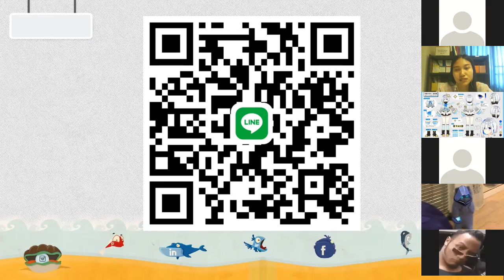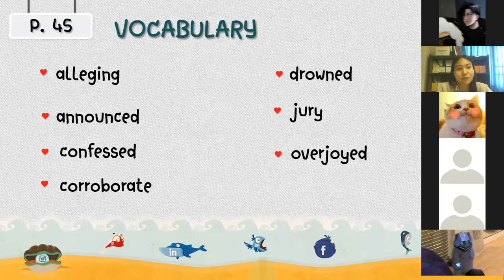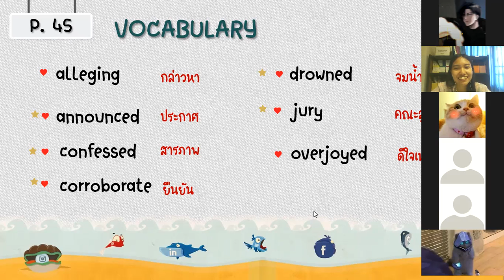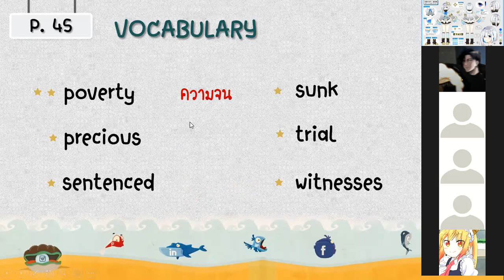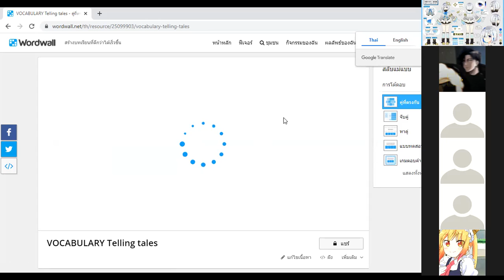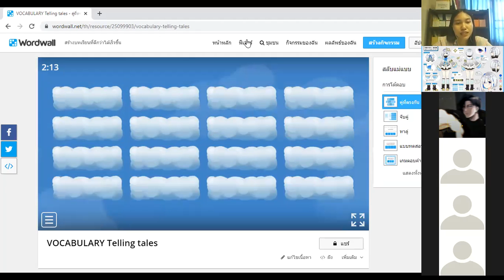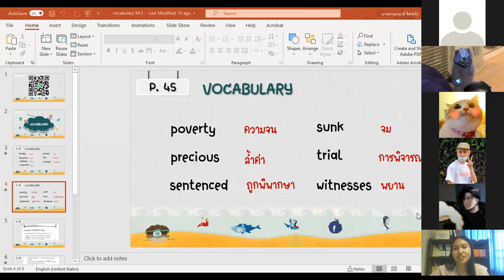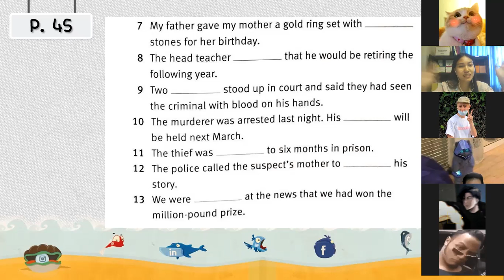ม.3 วิชา ภาษาอังกฤษ 16 พ.ย. 2564